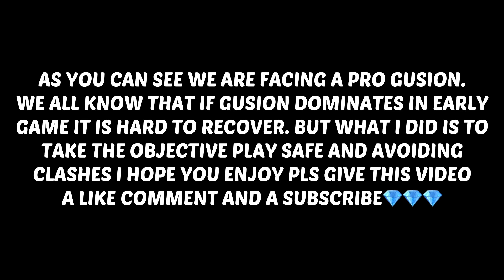THIS PRO GUSION DESTROY MY CHOU? WHO IS THIS PRO GUSION THAT I MET? GLOBAL CHOU VS GLBAL GUSION MLBB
ESMERALDA BLAZING SHADOW

Hi, i'm Kharlucard from Philippines and im here because I want to inspire others to play this game.

What I Use to record My vid?
-Im Using Ios screenrecorder

-Inshot/Imovie

How do I edit Thumbnails
-Picsart/Pixelab/Ps Touch

What Phone I am Using
-Iphone 8 Plus

• YOU CAN USE MY VIDS AS LONG AS YOU HAVE CREDIT FOR MUSIC.